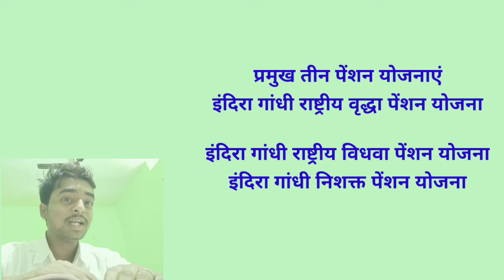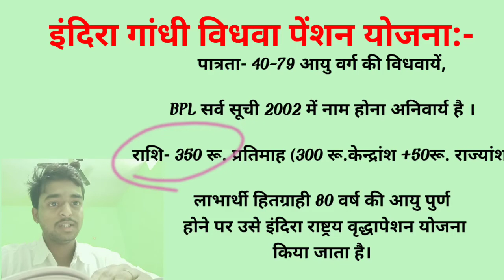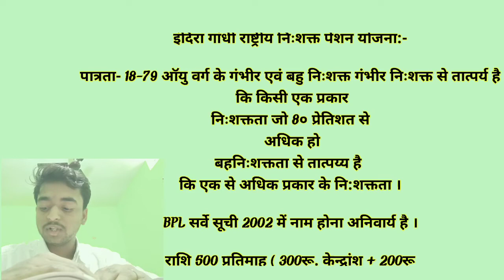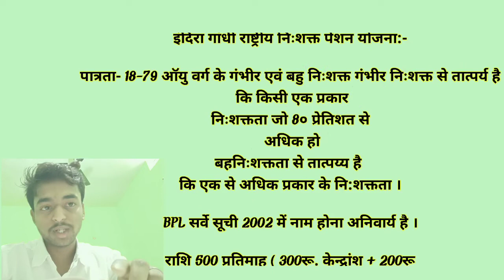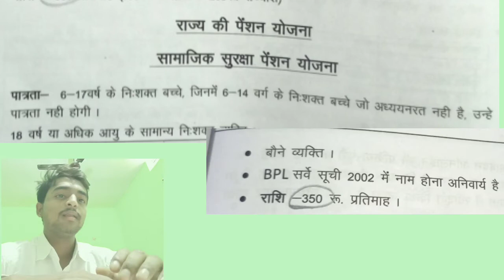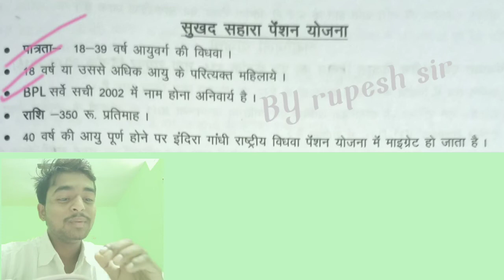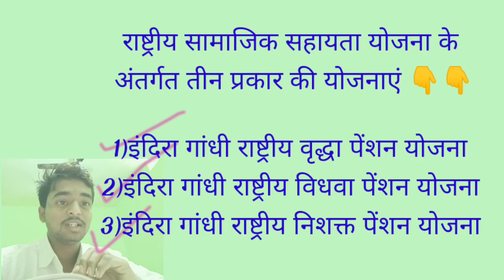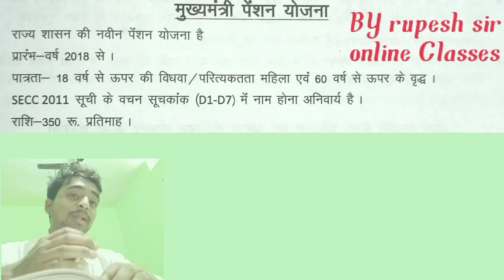|पंचायत सेक्टर की प्रमुख योजनाएं| छत्तीसगढ़ की योजनाएं| CG yojna maths education by rupesh sir|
cgpsc, छत्तीसगढ़ सामान्य ज्ञान, cg gk in hindi, Chhattisgarh ki pramukh yojanaen
पंचायत सेक्टर की प्रमुख योजनाएं

cg hostel warden exam 2022, cg hostel warden recruitment 2022, cg hostel warden vacancy, Cg vyapam hostel warden vacancy 2022
cg hostel warden syllabus, cg hostel warden syllabus 2022, hostel warden syllabus 2022, Hostel warden syllabus
cg news in hindi, madhya pradesh news, chhattisgarh news, Cg news
madhya pradesh news, chhattisgarh news, latest news, Cg news today
cg vyapam, adeo, cg adeo syllabus, Adeo cg vyapam syllabuscg adeo previous year question paper, cg adeo exam, adeo exam, Adeo previous year question paper
छत्तीसगढ़ बिजली विभाग अपडेट,
छत्तीसगढ़ बिजली विभाग रिजल्ट जारी,
sarkari naukari, govt jobs, bijli vibhag recruitment 2022, Ch Bijli vibhag

cg new vacancy 2022, rahul learn information, cg new recruitment 2022, Cg new upcoming vacancy 2022
what is civil engineering, civil engineering career, civil engineering salary, Civil engineering

dda recruitment 2022, dda vacancy 2022, byjus exam prep, Dda je recruitment 2022